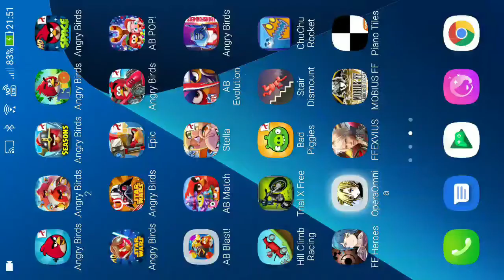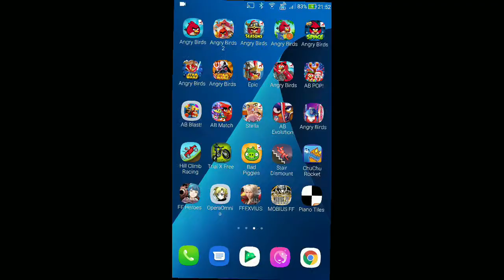DFFOO - Glacial Tusks: Intermediate [0 Turn, Score: 816,000]